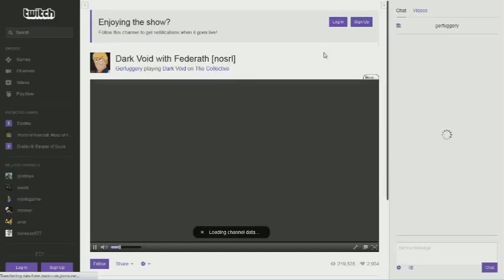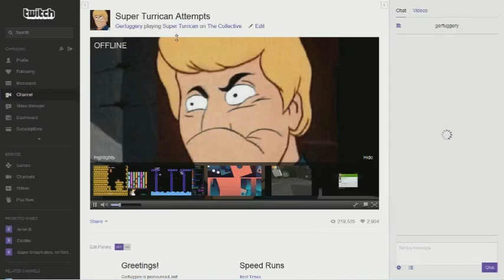How to change your title on Twitch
It's a difficult process.